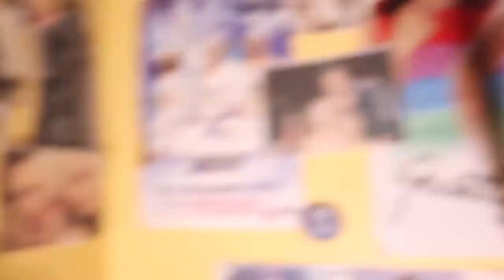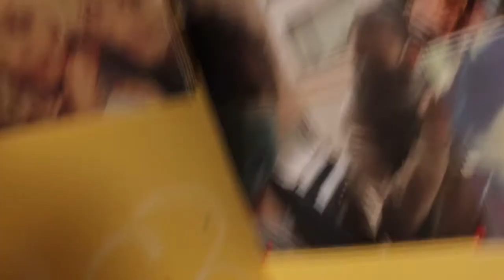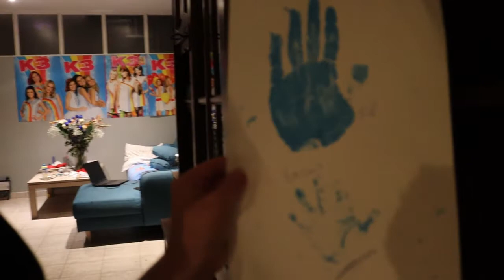De poster van Gitte op hangen